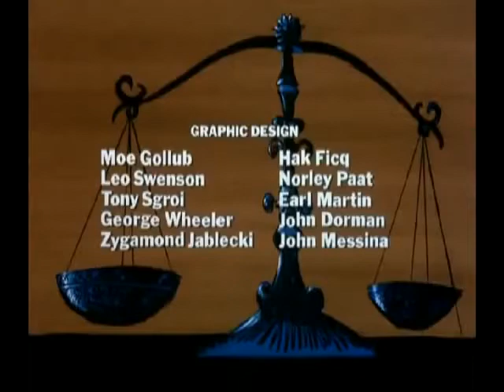003 Part 3 Planet of the Apes Cartoon The Unearthly Prophecy Episode 003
Planet of the Apes cartoon